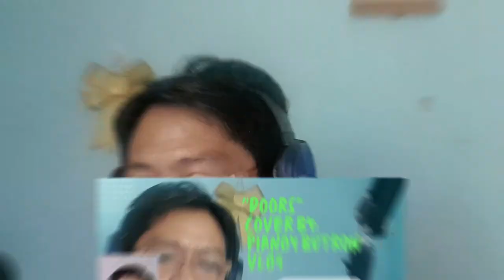Trailer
Trailer of this song Door's